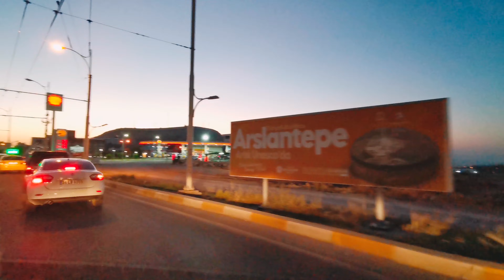MALATYA ARABAYLA ŞEHİR TURU | 4K DRIVING TOUR MALATYA / TURKEY 🇹🇷 - 31.08.2021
Malatya'da arabayla akşam üstü şehri geziyoruz. Iyi seyirler.